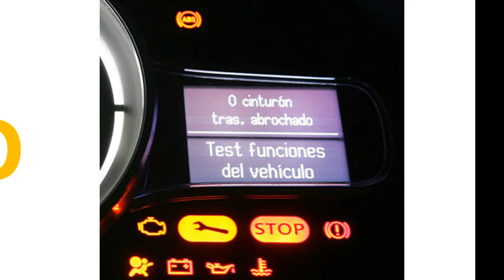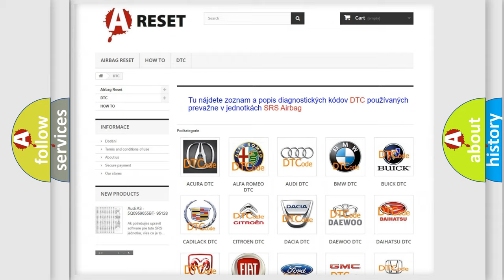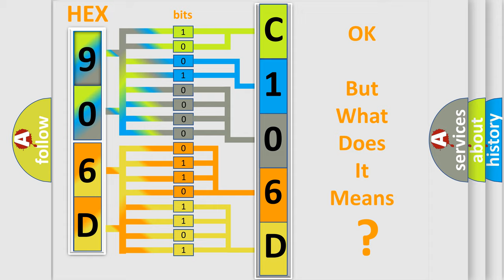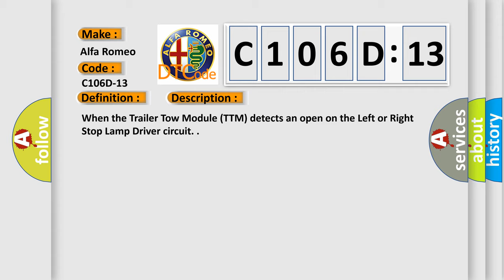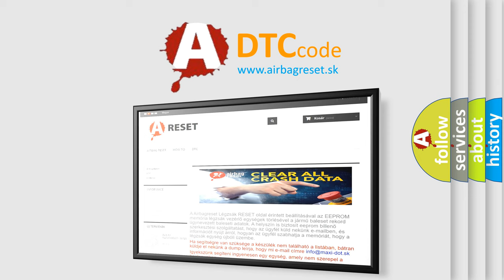DTC Alfa-Romeo C106D-13 Short Explanation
Contents:
0:21 Basic DTC analysis according to OBD2 protocol standard.
1:48 Insight into programming
2:58 A diagnostically understandable description of the Diagnostic Trouble Code
3:05 Basic error definition

Make:
Alfa Romeo
Code:
C106D-13
Definition:
Stop Left Right Light Command - Circuit Open
Description:
When the Trailer Tow Module (TTM) detects an open on the Left or Right Stop Lamp Driver circuit.
Failure Type:
Circuit Open